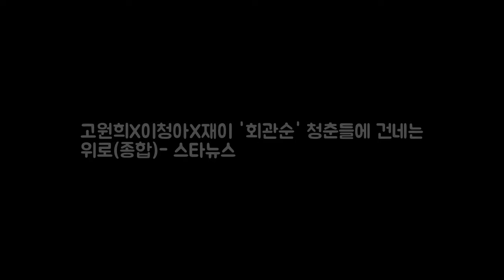고원희X이청아X재이 회관순 청춘들에 건네는 위로(종합 DKO 뉴스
사진=스타뉴스 사회 초년생들의 리얼 스토릴를 담은 드라마가 나온다. 고원희 이청아를 필두로 주목 받은 여배우들이 대거 출연을 예고해 기대를 모으고 있다. 7일 서울 강남구 청담동 드레스가든에서 웹드라마 회사를 관두는 최고의 순간(극본 연출 정정화 이하 회관순) 제작발표회가 진행됐다. 회관순은 물티슈 공장 초보 디자이너 웹툰 작가 제빵사 기간제 교사 등 4명의 캐릭터들을 통해 직장인들의 삶을 현실적으로 그린 드라마다.
전인권 앞으로 SNS 활동 자제..이슈 언급 조심(인터뷰③)- 스타뉴스  DKO 뉴스:
[단독] `코빅미녀` 정인영 8살 연상 훈남 사업가와 29일 결혼  예비  DKO 뉴스: